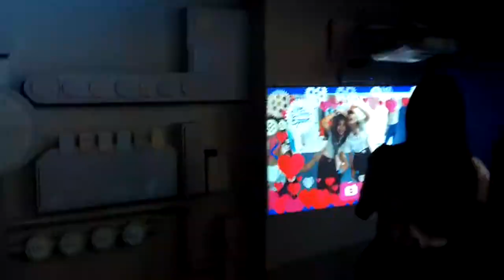Epson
Any i ร่วมสร้างบูทถ่ายรูปกับ Epson ที่มีความพิเศษคือการถ่ายโดยเทคโนโลยี  Air Touch เมื่อร่วมสนุกกับการถ่ายรูปเรียบร้อยแล้วยังมี โมชั่นกราฟิค น่ารักๆบอกขั้นตอนการผลิตรูปถ่ายและสามารถรอรับรูปที่ปรินท์เรียบร้อยแล้วได้เลย